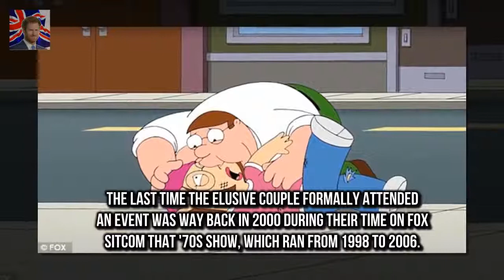Make-up free Mila Kunis sports grey fuzzy sweater and cargo pants Mila Kunis went make-up free i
Mila Kunis went make-up free in a grey fuzzy sweater black cargo pants and matching Oxfords while running errands in Los Angeles on Wednesday
The 34-year-old Golden Globe nominee peered in the backseat of her Tesla to check on her daughter Wyatt 3; and/or son Dimitri 14 months; with husband Ashton Kutcher

Chanelle Hayes shows off slimmer frame as shes pictured in gym kit  Chanelle said she wanted to l:
Documents reveal Russian president was very t Boris Yeltsin tried to put his arm around the Queen :